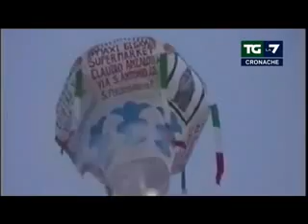gasdotto TAP la7cronache il Salento non si fa comprare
gasdotto tap
la7cronache il Salento non si fa comprare